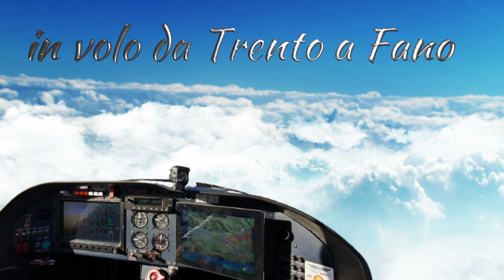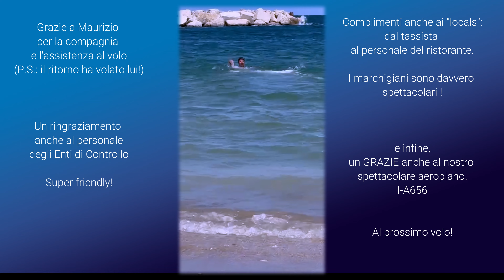Trento - Fano in ultraleggero. Volo completo.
57:1Dopo diversi mesi senza video, ho finalmente trovato il tempo di montarne almeno uno. L'occasione è stata questo recente volo a Fano, in compagnia di Maurizio, amico pilota e Presidente del nostro club. Non ero mai stato a Fano, per cui c'è stata l'emozione di raggiungere un posto nuovo e il piacere di fare un bagnetto rinfrescante al mare.
00:00 SIGLA
01:40 TAKEOFF LIDT
08:42 DTE2
09:41 MONTE RUST
11:35 ASIAGO
12:38 THIENE RADIO
15:25 chiamata PADOVA INFORMAZIONI
20:09 RUBANO identificazione
23:48 PRANOVI
28:51 CHIOGGIA
34:39 ISOLA ALBARELLA
35:04 SQUAWK 2143
37:26 FIUME PO
49:38 chiamata A CERVIA
54:56 ALI DI CLASSE
56:00 CERVIA LIPC
57:10 chiamata RIMINI TORRE
01:00:48 chiamata Ryanair43MM
01:04:05 chiamata Ryanair65HW
01:07:31 chiamata liner 242F
01:11:08 chiusura piano di volo
01:15:45 avvicinamento Fano
01:17:26 sottovento DX RW05
01:19:18 finale RW05
01:21:36 SVAGO